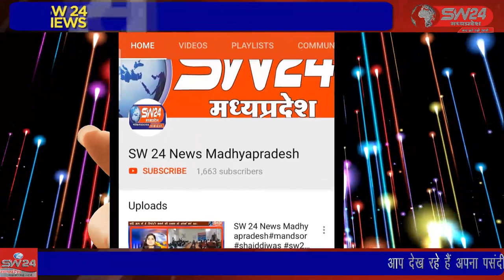SW 24 News Madhyapradesh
छपारा में पुरानी पेंशन बहाली संयुक्त मोर्चा मध्यप्रदेश विकास खंड छपारा के समस्त विभागों के कर्मचारियों और अधिकारियों ने पुरानी पेंशन बहाली आंदोलन धरना एवं रैली प्रदर्शन किया गया।
छपारा से आरिफ मोहम्मद की रिपोर्ट